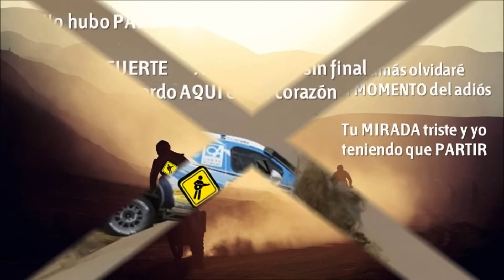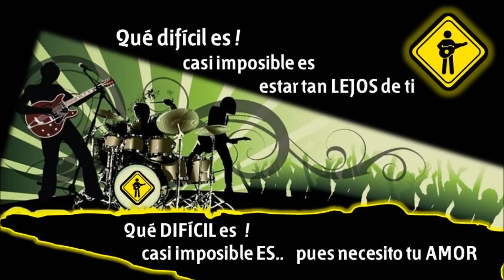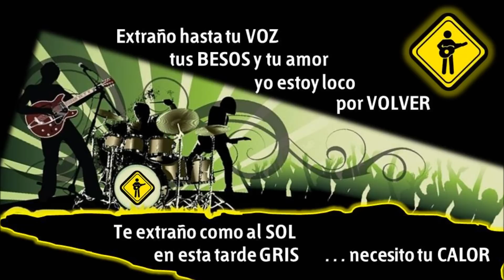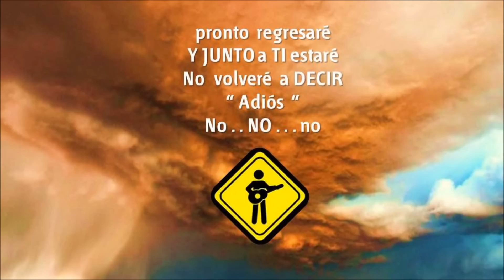Qué difícil es - Roberto Salamanca / Rock en español El Salvador (Letra)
Qué difícil es! casi imposible es - Roberto Salamanca
Una rola emblemática del Rock en español en El Salvador